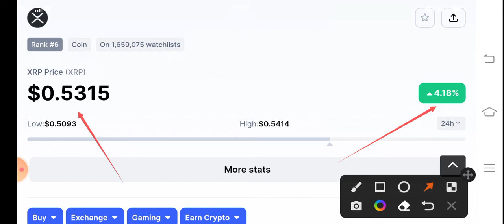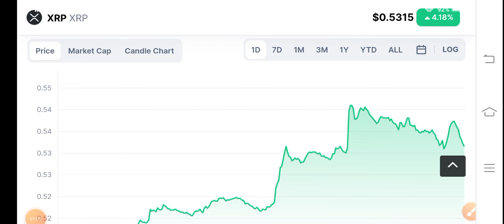XRP Price Analysis! XRP Price Prediction! XRP News Today